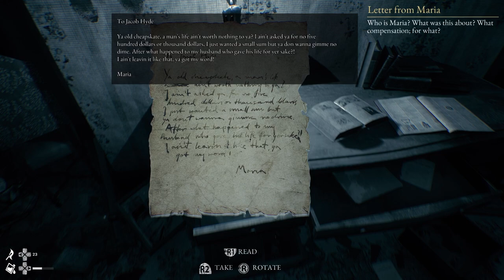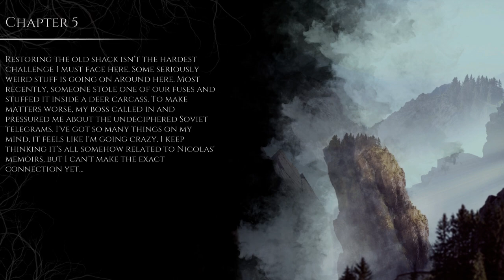He's In The Floor | The Beast Inside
Welcome to Chapter 4 of The Beast Inside. Join me as we once again step into the life of our resident oldie, and continue our search to figure out what the hell is going on. This was the last episode I recorded in the session with all audio on one track, so the next upload on this series will have a different voice track from the gameplay. Please let me know if it's better, worse, you have recommendations, or even just suggestions. That said, enjoy!